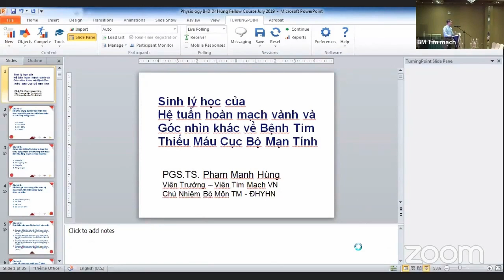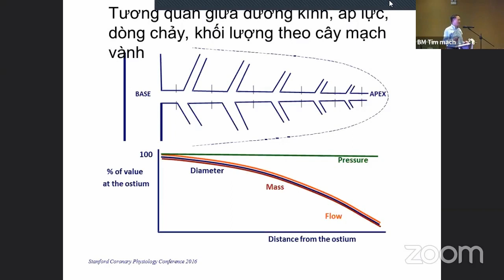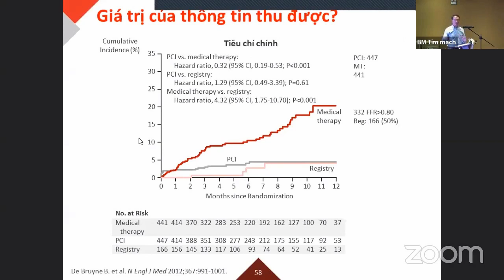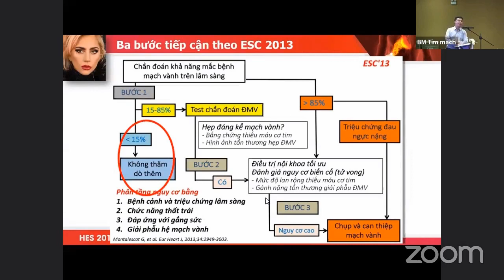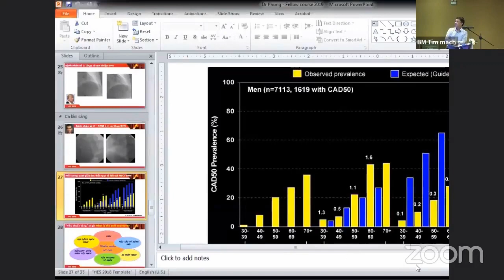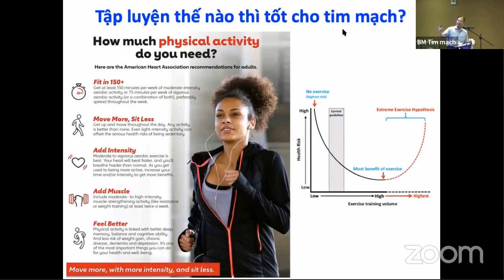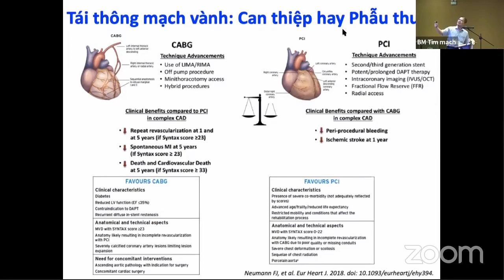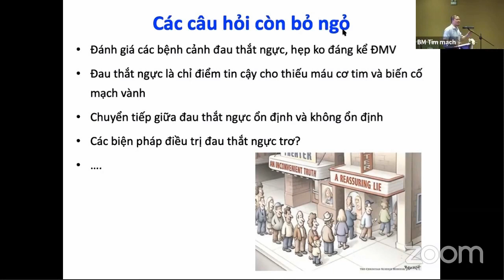Chuyên đề thiếu máu tim cục bộ [Tim mạch 23/25]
Chuyên đề thiếu máu tim cục bộ
Chủ tọa:
1. PGS. TS. Phạm Mạnh Hùng
2. PGS. Nguyễn Ngọc Quang
3. TS. Phan Đình Phong